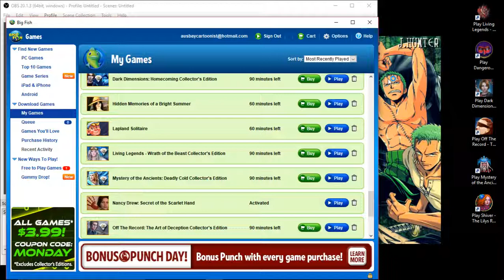Living Legends Wrath Of The Beast CE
Game Play Demo- Living Legends Wrath Of The Beast CE